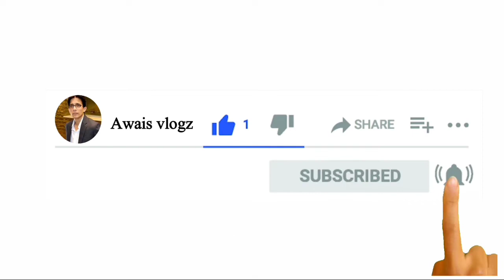VIVO ( Customer service center) Razia sharif Plaza Blue Area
Vivo customer service center Razia sharif plaza blue area Islamabad new design .